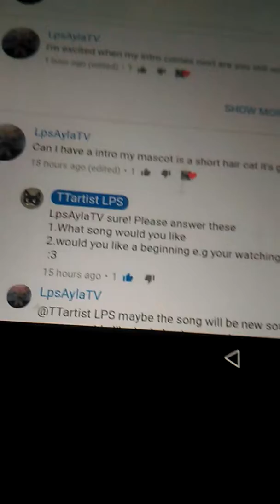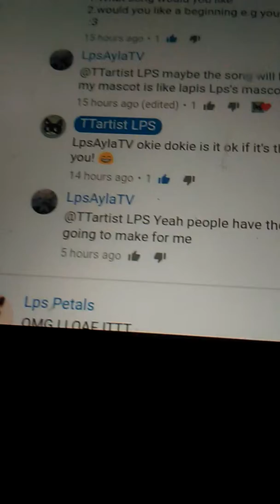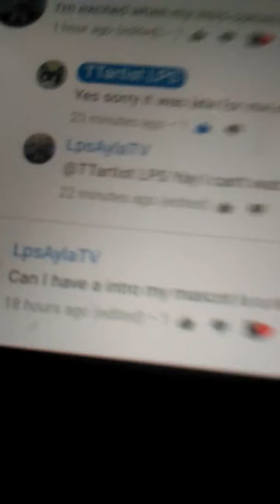TTartist LPS is going to make my intro soon :D